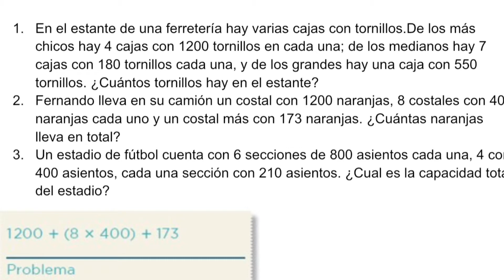Suma de productos l Lazos Que Transforman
¡Hola! Bienvenid@ a este video, esperamos que te guste mucho y que lo disfrutes.